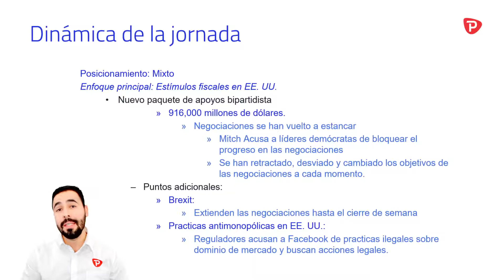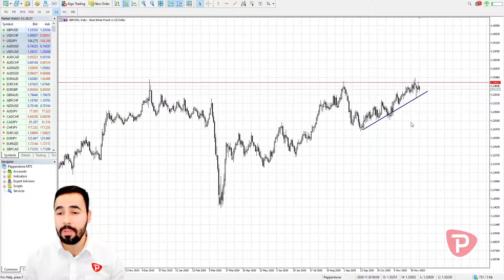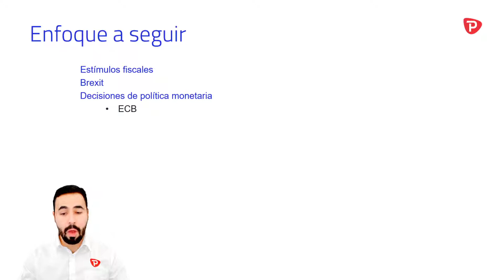Actualización de mercados: Estancamiento sobre estímulos fiscales en el capitolio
El equipo de Pepperstone nos presenta rápidamente un resumen de mercados sobre la jornada del miércoles 9 de diciembre de 2020. Las negociaciones de estímulos fiscales en EE. UU. han vuelto a estancarse, la fecha limite para un acuerdo comercial con relación al Brexit es aplazada y los reguladores acusan a Facebook de practicas monopólicas.